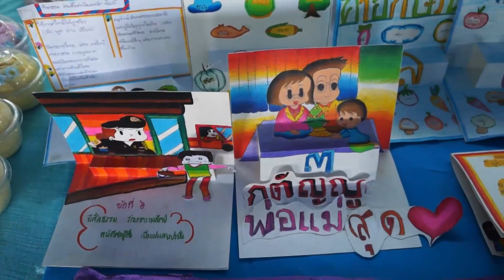งานตลาดนัด ลดเวลาเรียนเพิ่มเวลารู้ โรงเรียนเขื่องในเจริญราษฎร์ pat1